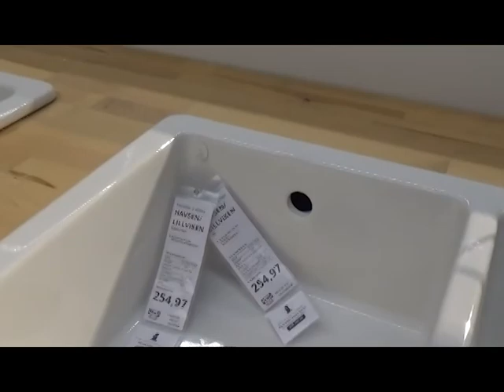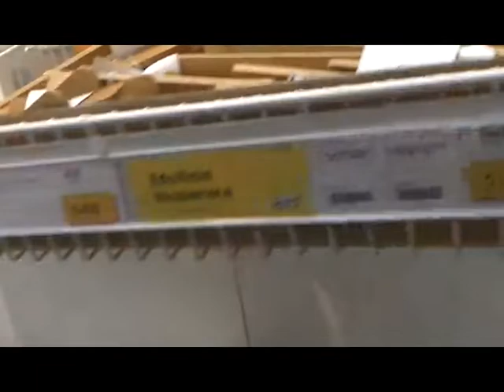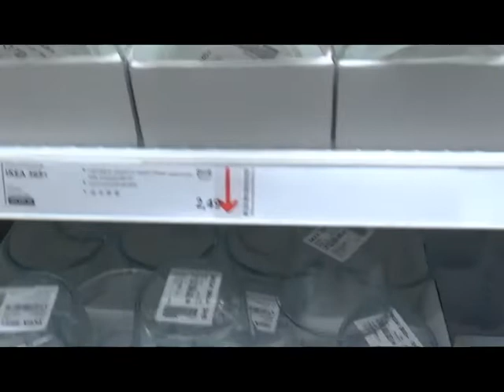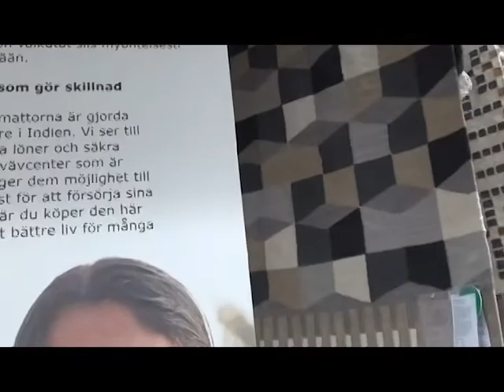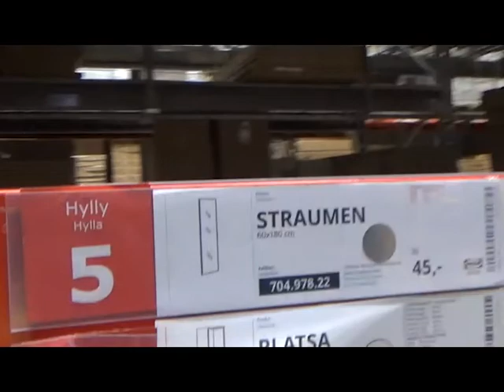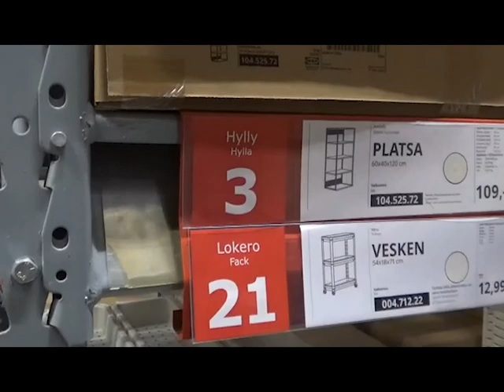IKEA ESPOO, FINLAND